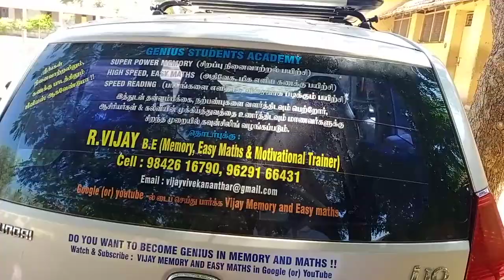Sirumugai Sch Teacher Heartly Feedback , Thank u mam